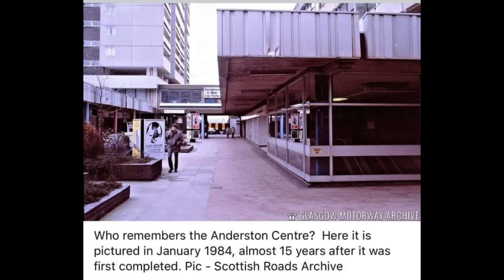Wonderful Old Glasgow Photos 1 - People and Places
Wonderful Old Glasgow Photos
A Mixed Selection by Mitchell Kelly

Sources: Mitchell Library Archive
The Glasgow Story Website

and to support Urban Expeditions go further